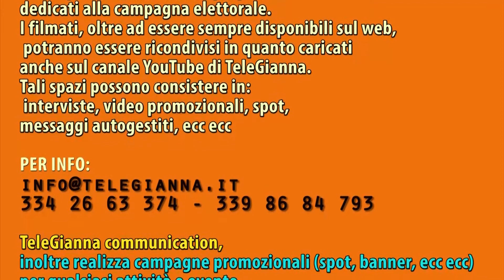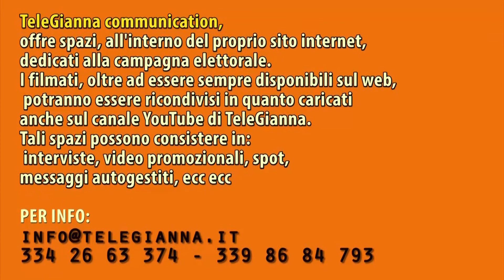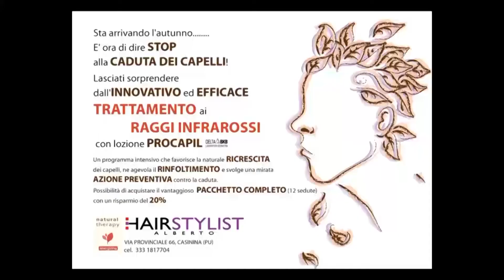Presentazione della candidatura a sindaco di Montecalvo in Foglia di Donatella Paganelli